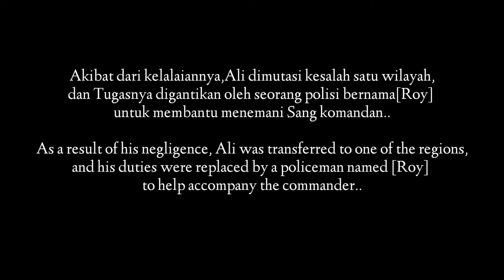TARGET 2‼️TRAILER |SHORT MOVIE ACTION [INDONESIA]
Film ini merupakan lanjutan Film TARGET 1,apakah sang buronan akan membalas dendam setelah kabur dari penjara???